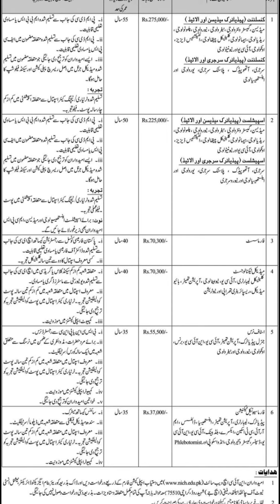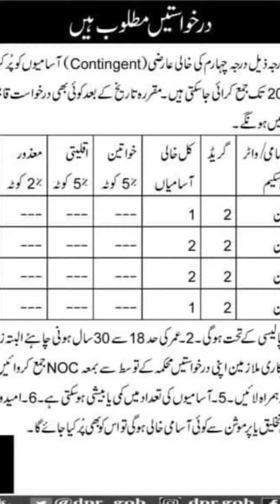Today Jobs 13-08-2023